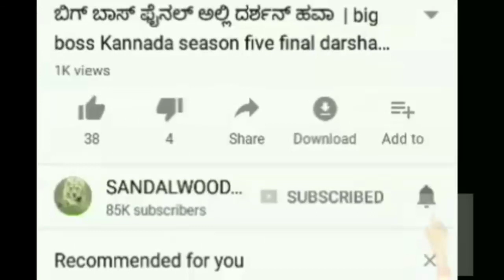ಸುಮ್ಮನೆ( ಡಿ) ಬಾಸ್ ಅಂತ ಇಟ್ಕೊಳದಲ್ಲ ಬಾಸ್ ಆಗೋಕೆ ಯೋಗ್ಯತೆ ಬೇಕು ! ದರ್ಶನ್ ಗೆ ಚಾಲೆಂಜ್ ಹಾಕಿದ ಶಿವಣ್ಣ|tagaru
Tagaru kannada movie darshan was given counter by shivanna